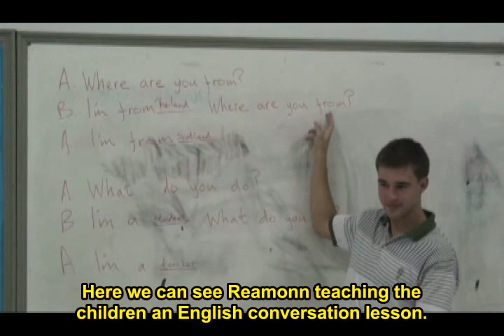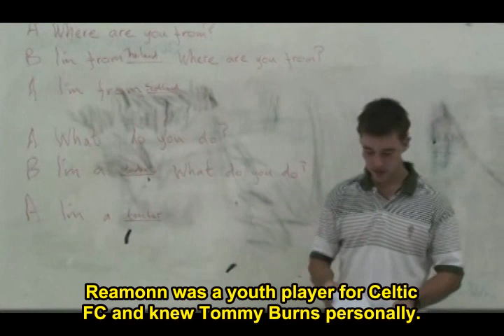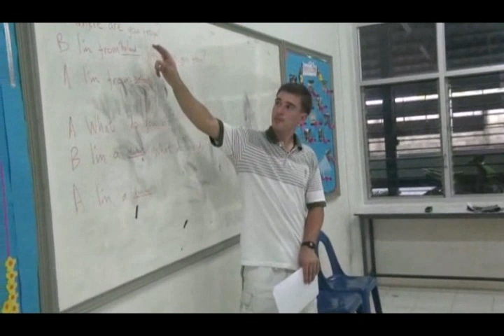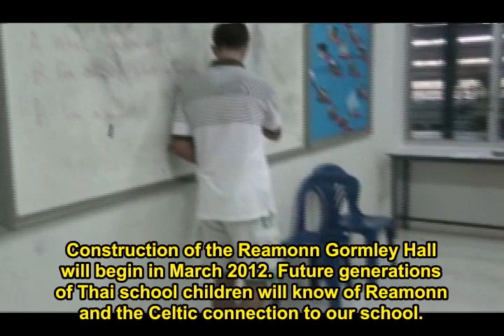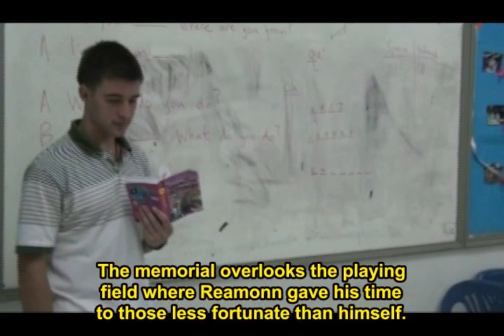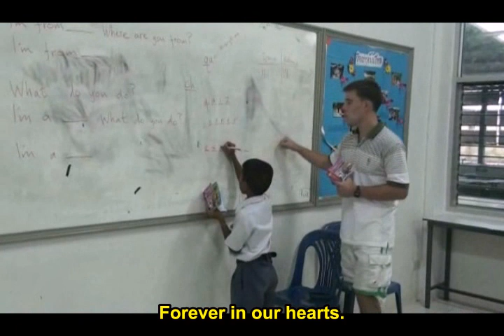Reamonn Gormley teaching the Thai Tims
Reamonn Gormley R.I.P.